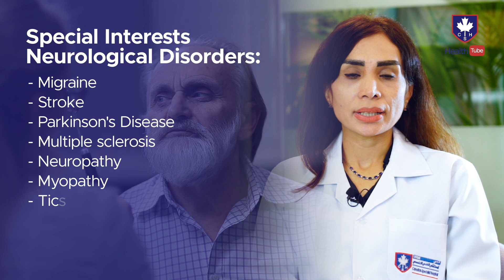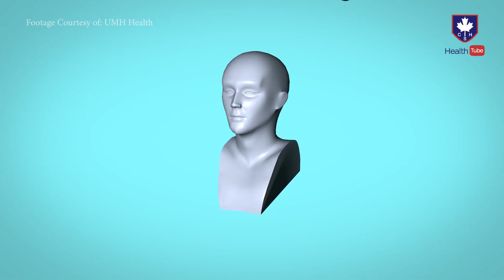Dr. Bahareh Bazooyar, Specialist Neurologist - Canadian Specialist Hospital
Dr. Bahareh Bazooyar, Specialist Neurologist, is here at Canadian Specialist Hospital to offer her services for treating different Neurological disorders.